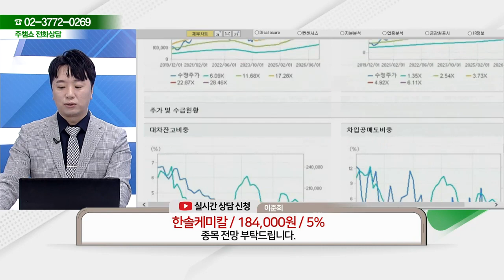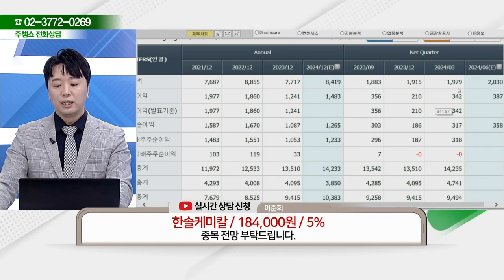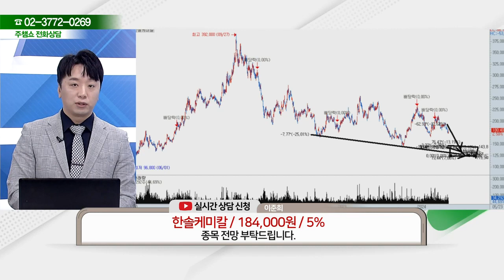한솔케미칼(014680) - 종목상담 문현진 멘토 (20240523)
[주식 코치] - 토 9:00 ~ 11:00
[주식 사서함] - 토 11:00 ~ 12:00

2) 유튜브: 이데일리TV 채널›생방송 채팅창